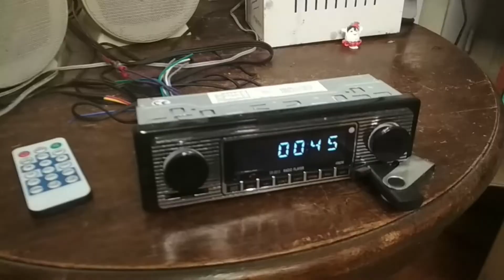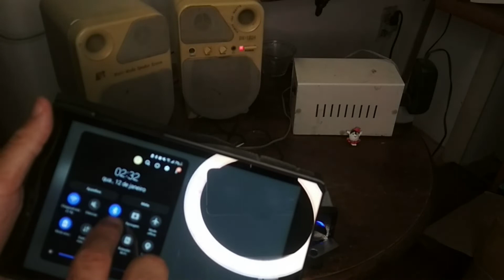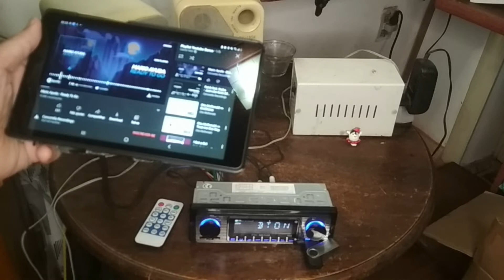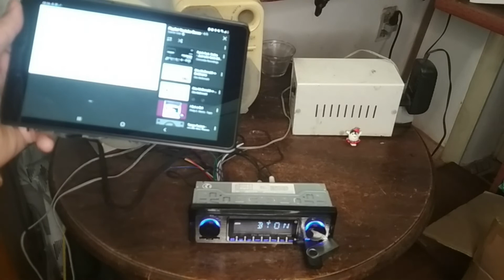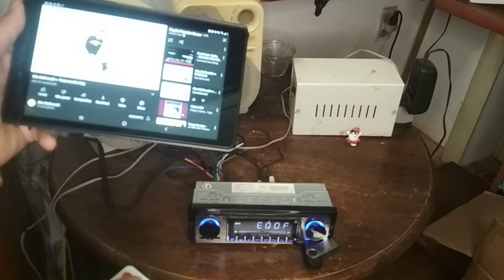Retro Stereo Sound Review 5513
The Retro Stereo Sound SX-5513 is a car sound system whose design is taken from the old Sound Systems, but using modern technologies, like USB and Bluetooth.

And, best news to all, it is really cheap!

Here, I test it in my room table to check its features and how it sounds.